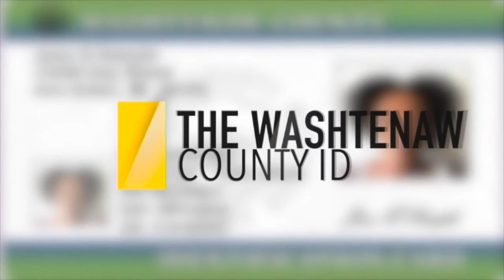The Importance of the Washtenaw County ID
This video features Washtenaw County Clerk, Lawrence Kestenbaum, actively display his support of the Washtenaw County ID.  The Washtenaw County ID Program officially began on June 1st, 2015 at the Office of the County Clerk in the Vital Records Division. It is the first county government-issued ID card in the Midwest. This video also discusses the deeply rooted reasons for needing the County ID, as well as unique features of the ID, by volunteers and members of the Washtenaw County ID Task Force.